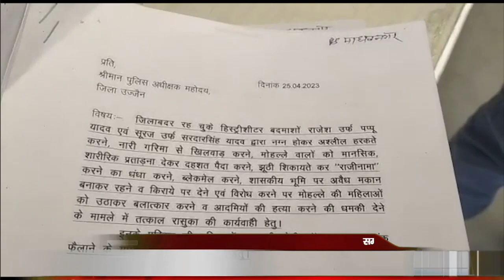न्यूज़ मालवा | Ujjain News Bulletin | 26 April 2023 | News Malwa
न्यूज़ मालवा | Ujain News Malwa 26 अप्रैल 2023, बुधवार
नरी सारी न्यूज़ है इना बुलेटिन का माए…देखो तो सई..मजा नी आए तो पईसा वापिस।